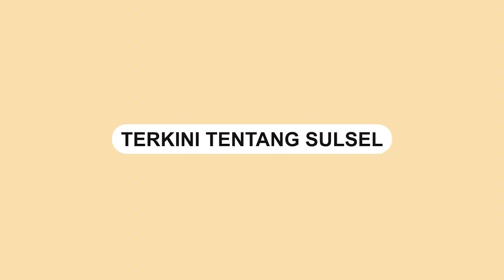Kecelakaan Depan Masjid Hidayatullah Barru, Mobil Bus Tabrak Truk Crane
Mobil bus menabrak sebuah mobil truk crane yang tengah parkir.

Kecelakaan terjadi di depan Masjid Hidayatullah, Kelurahan Bojo Baru, Kecamatan Mallusetasi, Kabupaten Barru, Kamis (26/1) sekitar pukul 23.45 WITA.

Akibat insiden tersebut, penumpang dan kondekter menderita luka.

Dalam video yang beredar, diketahui mobil bus tersebut hendak menyalip.

Tetapi didahului oleh bus yang lain. Sehingga lambat mengambil jalur kanan dan menabrak.

Video terkini dan terbaru..